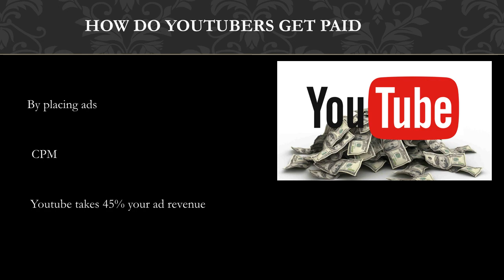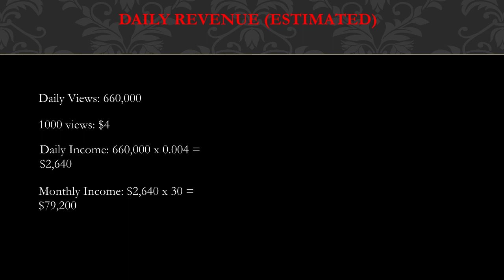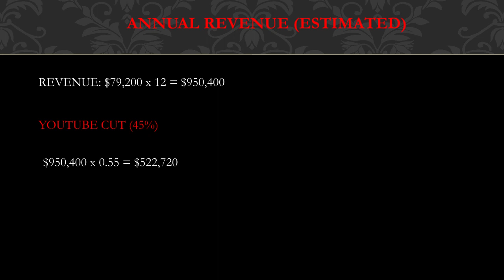How much How Ridiculous makes on Youtube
In this video, I will show you the estimate of how much money does How Ridiculous make on YouTube.